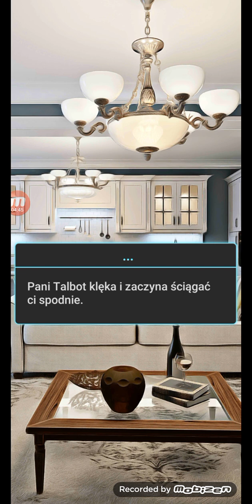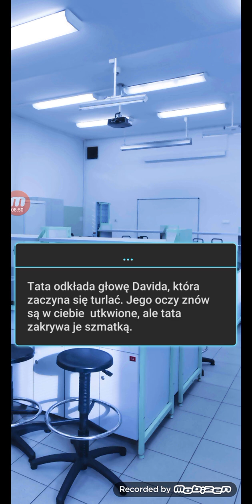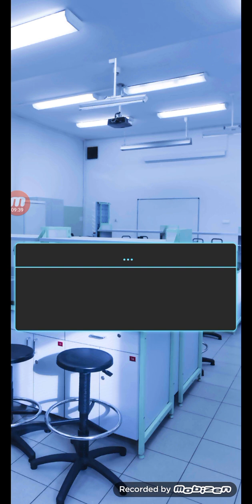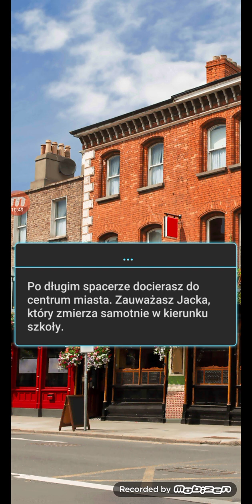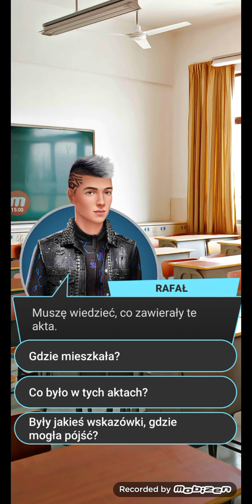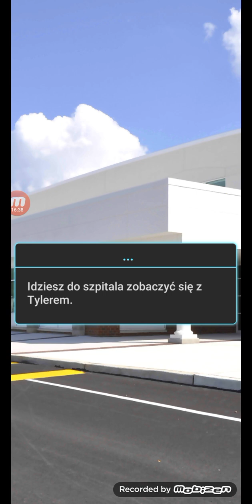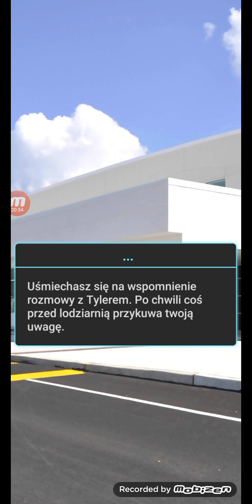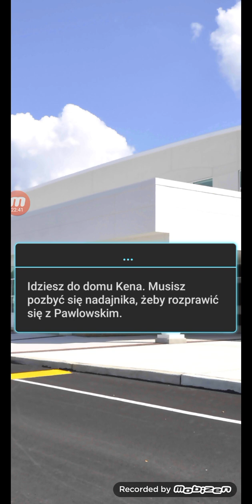#47 Odcinek z Dream Zone gry o miłości Rafał dowiedział się prawdy że Ken jest Federacją Cykady .